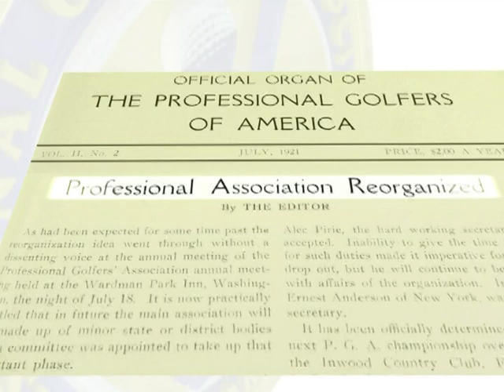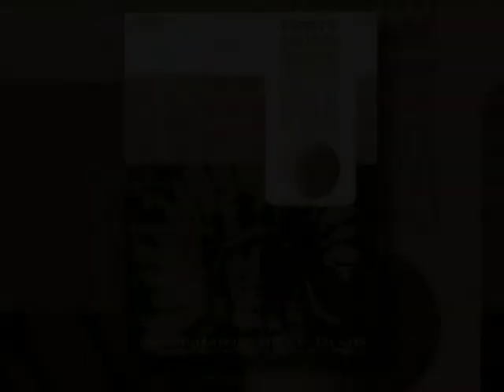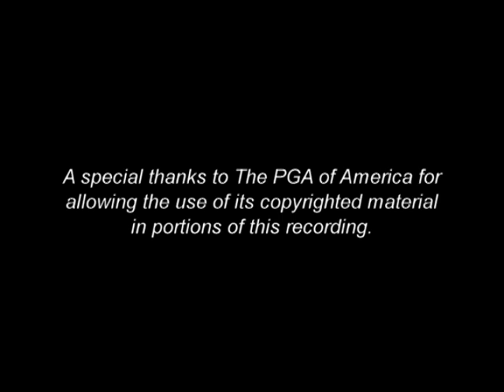Philadelphia Section PGA: Celebrating 90 Years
The Philadelphia Section PGA (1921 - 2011) is Celebrating 90 Years. This video is a look back at some of the landmark moments in the organization's history, and recognizes some of the section golf professionals who have achieved national recognition. More information on the Philadelphia Section PGA's 90th Anniversary Celebration can be found